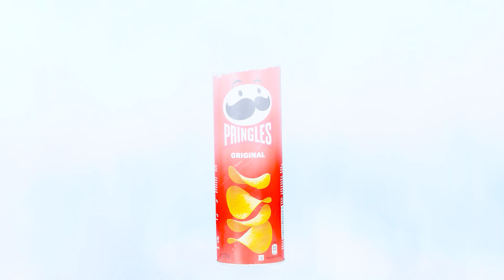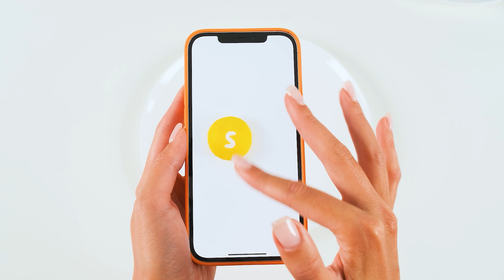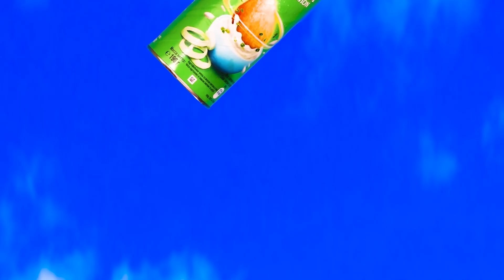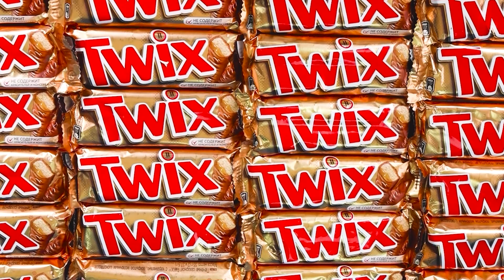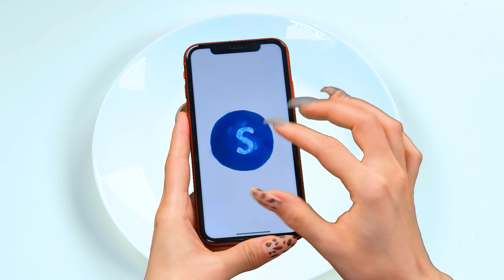Tantangan 100 Lapis Makanan | Pertempuran Yang Bisa Dimakan Fun Challenge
Sejumlah besar makanan menanti Anda! Bergabunglah dengan tantangan baru bersama kami!